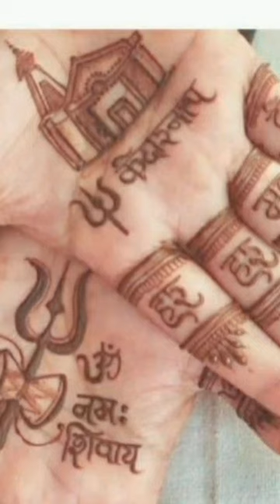# shiv Mehndi art tu tur na hona shambhu main bhul na paunga shiv mehndi Please like and subscribe